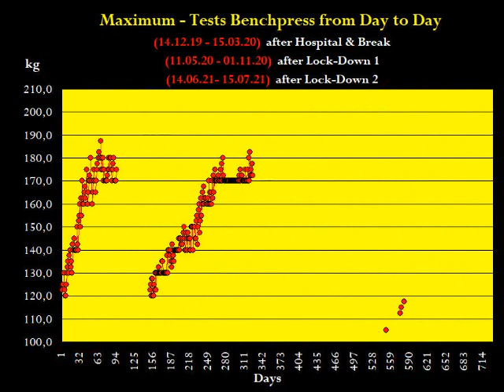Raw Benchpress - MaxTest - Masters 67+ - Walter Kurda - 2021